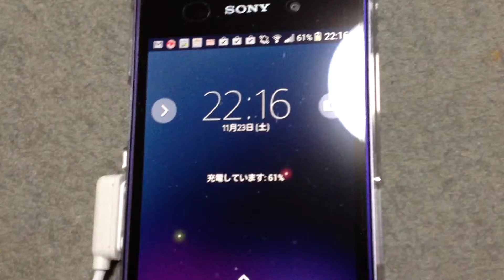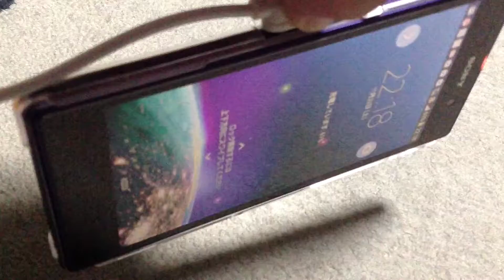SONY Xperia Z1 マグネット充電ケーブル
SONY Xperia Z1 マグネット充電ケーブルを使ってみました。
便利ですね。
アマゾンへのリンク↓